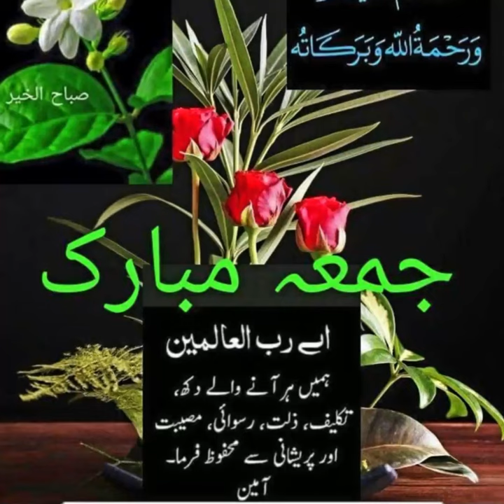allah naat rasoolallah quran arabic viral video trending subahbakhair dua amen shorts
VIRAL VIDEOS OF  Syed Kazmi Production CHANNEL